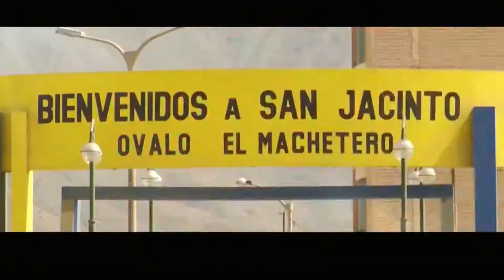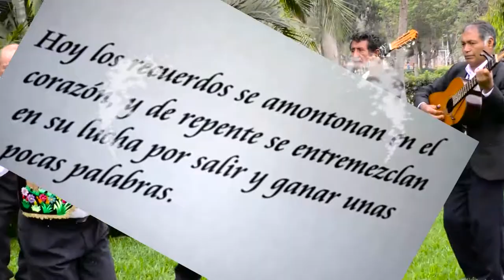Samuel Rivera "La Vos Inolvidable de Ancash" Carta es la Voz - Primicia 2020